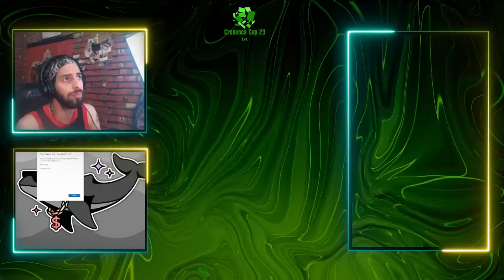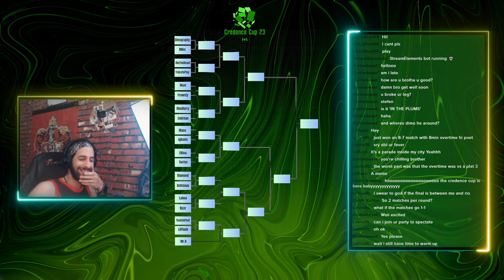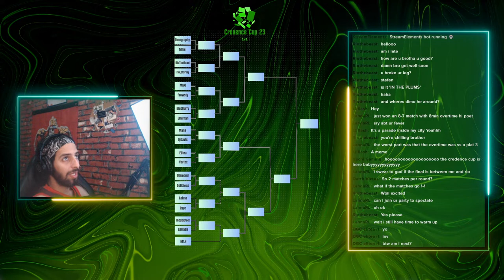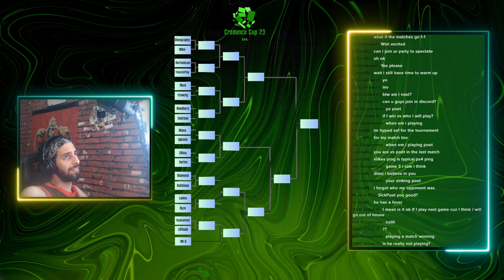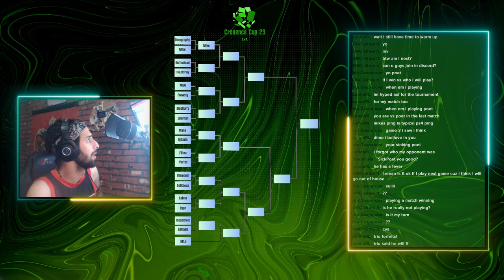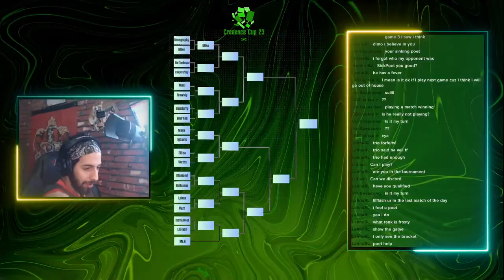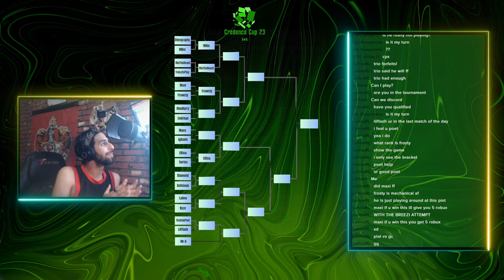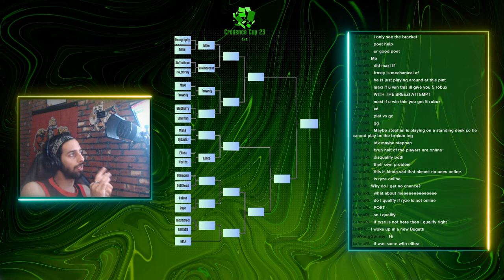Credence Cup: 1V1 - READY?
Welcome to The Poet: Games! Here, you'll find a variety of content related to all my daily games...

I'm passionate about gaming and love sharing my moments and experiences with you guys. Whether you're a casual gamer or a hardcore enthusiast, you'll find something to enjoy here (or criticize!)

You can also check out the scheduled live streams every Friday, you can join us in playing the game

Thank you for visiting this channel! I hope you'll enjoy the content and become a part of our community.